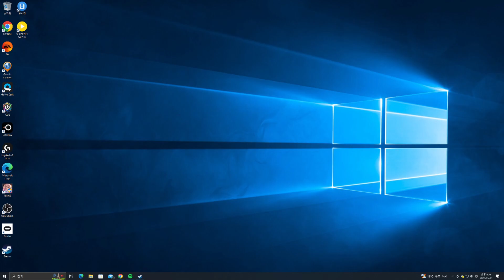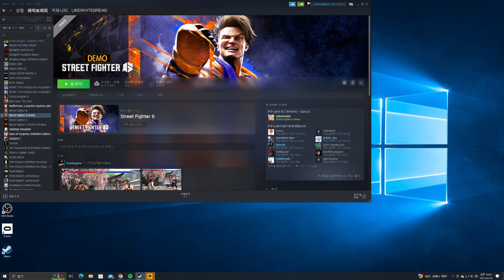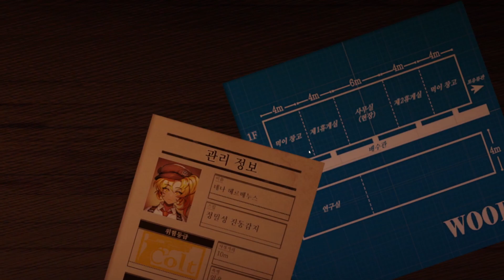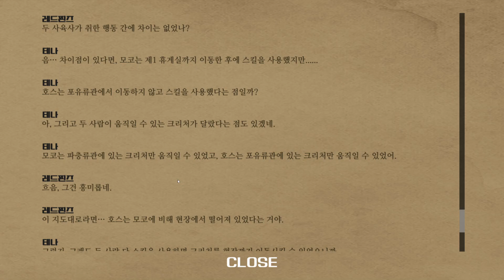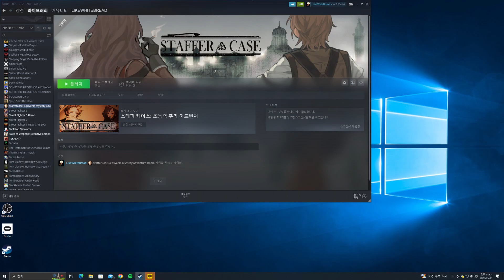230510 스트리트파이터 6 데모,스테퍼 케이스 다시보기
실시간 스트리밍 5월10일자 다시보기입니다

0:00 스트리트파이터 6 데모
37:55 스테퍼 케이스